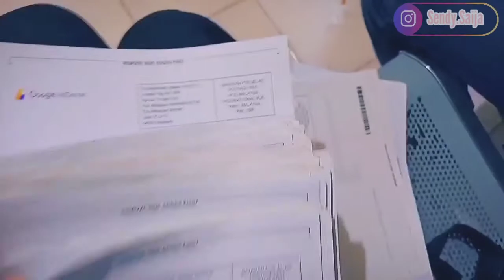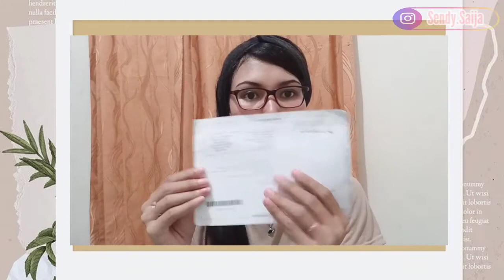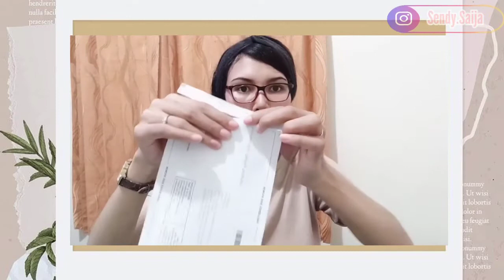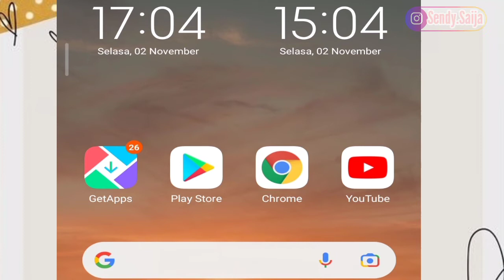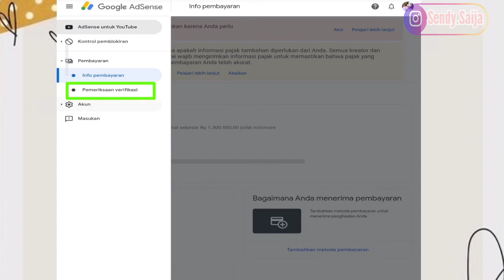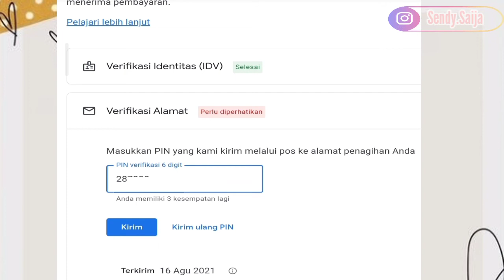CARA VERIFIKASI PIN GOOGLE ADSENSE TERBARU | LANGKAH SETELAH DAPAT PIN ADSENSE 2021.📩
CARA VERIFIKASI PIN GOOGLE ADSENSE TERBARU | LANGKAH SETELAH DAPAT PIN ADSENSE 2021. LANGKAH SETELAH PIN ADSENSE SAMPAI 2021.

🧚‍♀️°•🌟 Hay Guys  .. 🥰
VIDEO kali ini Ku Share Tentang Cara Verifikasi Pin google Adsense Terbaru, Langkah yang dilakukan setelah PIN ADSENSE Sampai. Langsung aja Simak Videonya  ... Karena Selain Verifikasi ID(Identitas), kita juga Perlu Melakukan Beberapa Langkah untuk Menyelesaikan Proses Penerimaan Gaji dari YouTube.👌so, Keep on Watching guys..
Thankyou. ✨

Cara Verifikasi PIN google ADSENSE Terbaru
Langkah Setelah Dapat PIN Adsense 2021
Langkah Setelah PIN AdSense Sampai 2021
Pin google adsense, Cara verifikasi pin adsense
Pin adsense, Cara verifikasi pin google adsense terbaru 2021, Cara verifikasi pin google adsense terbaru pilih metode pembayaran, Cara verifikasi pin google adsense dan verifikasi rekening,
Cara Verifikasi Pin Adsense Youtube 2022, Pin
Cara verifikasi pin google adsense terbaru 2022 Verifikasi pin google adsense 2021, Verifikasi pin google adsense lewat hp, Pin google adsense 2021